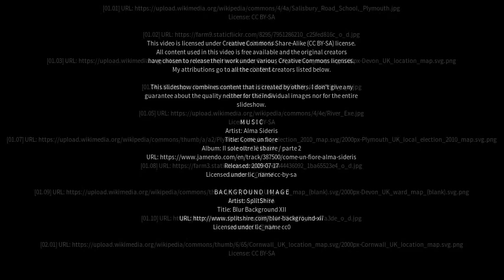Best places to visit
Best places to visit - Plymstock (United Kingdom) Best places to visit - Slideshows from all over the world - City trips, nature pictures, etc.